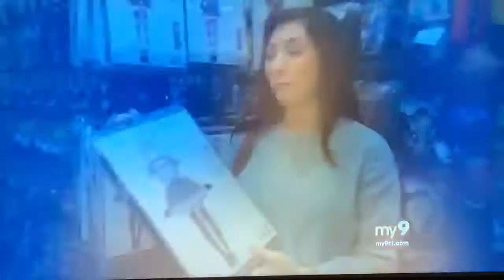Dr Tony Perkins on Inside Edition - Arm Liposuction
Plastic surgery arm liposuction